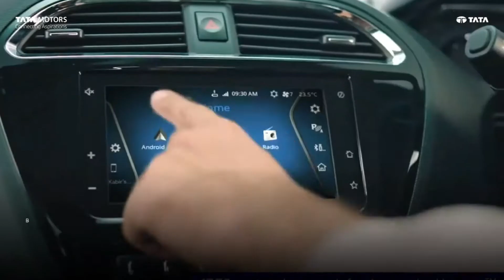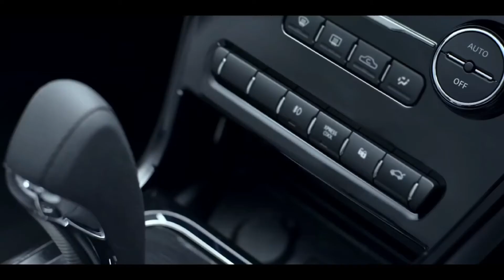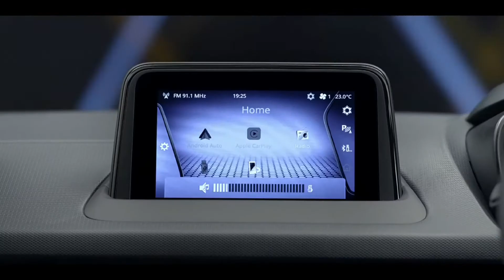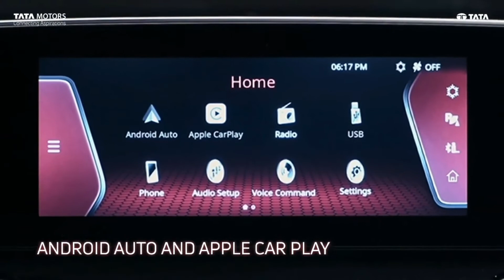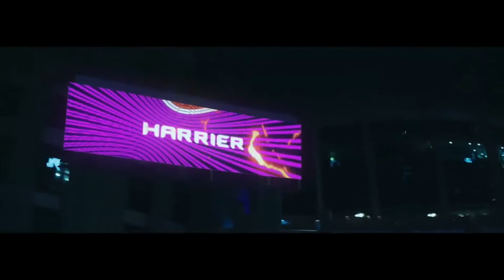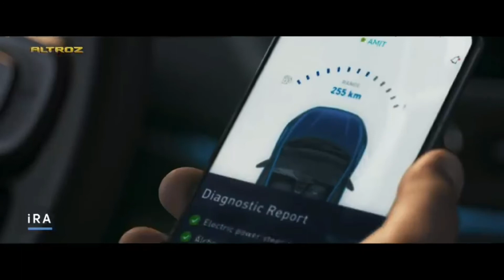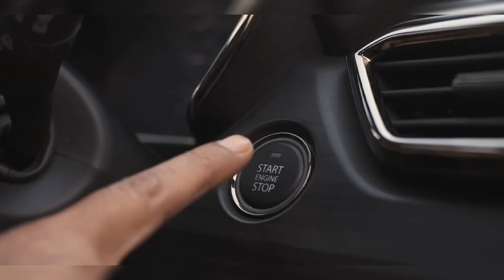Top 5 TATA cars tv ads 2020-21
Wellcome to tata motars top 5 most selling safest cars till 2020 Watch full video 100 percent you love all the models...Watch and enjoy n buy tata cars and travel with safest cars of India.